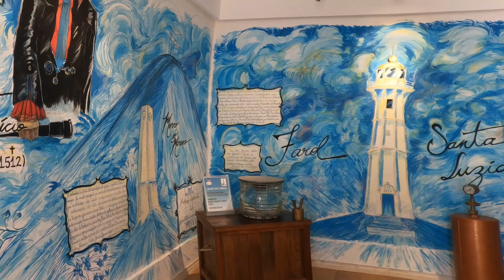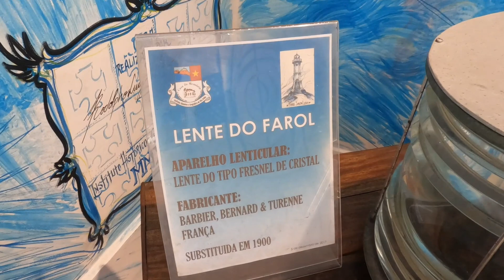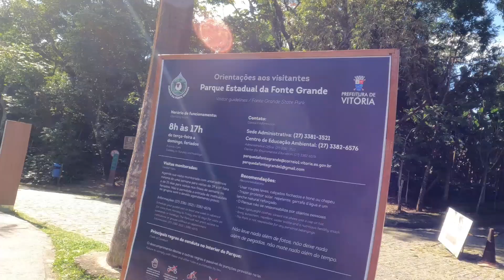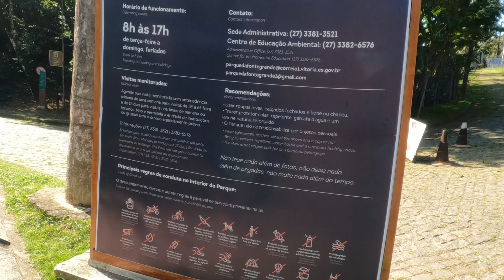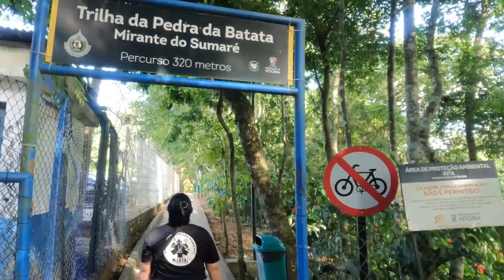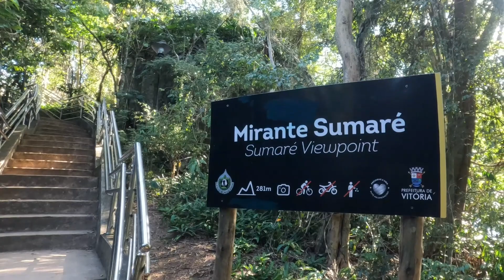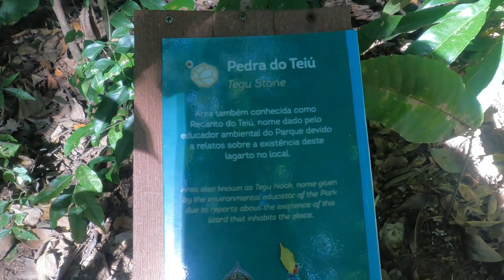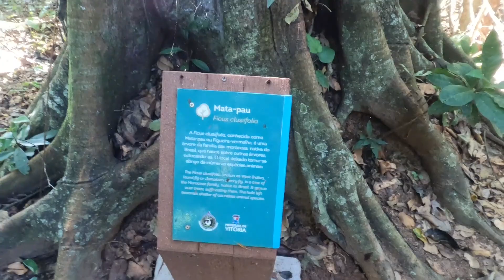T.01.Ep.60. FAROL DE SANTA LUZIA E PARQUE DA FONTE GRANDE! (MOTOVIAGEM/DIA 71)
Nesse dia, pela manhã fomos para o município de Vitória/Espirito Santo para conhecer o Farol de Santa Luzia e também o Parque da Fonte Grande. Ambos os lugares são pontos turísticos da cidade que valem muito a pena conhecer!